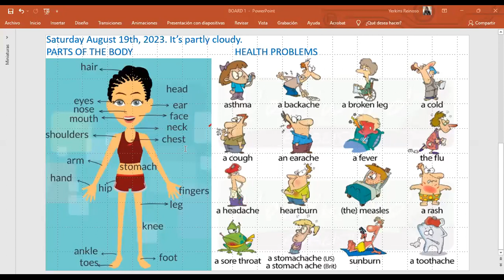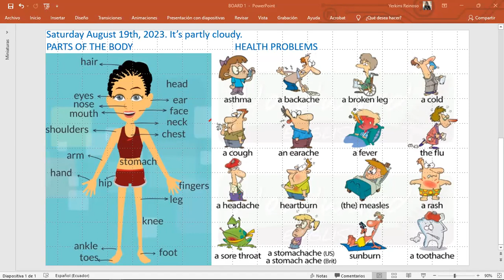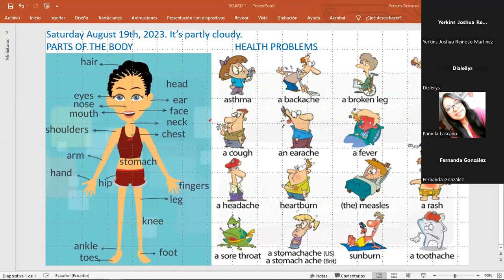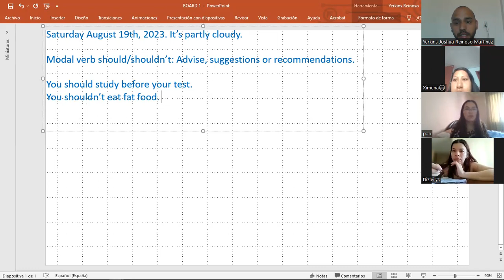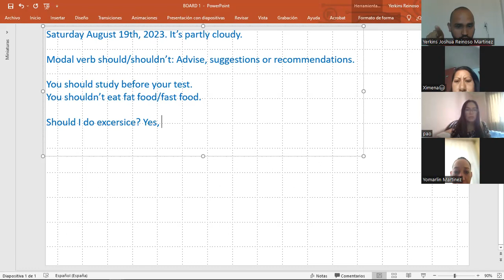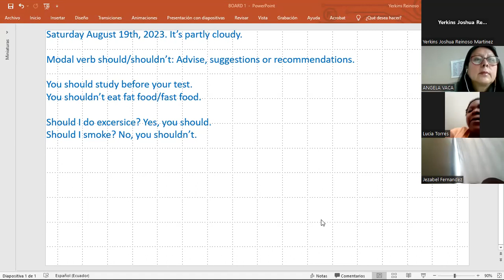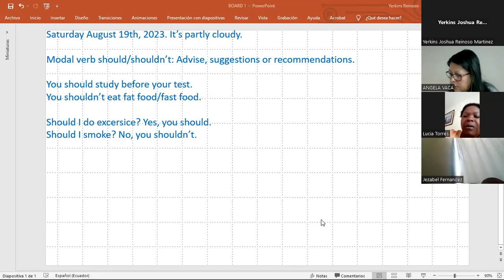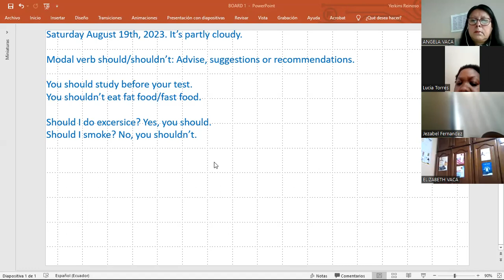INTENSIVE AUGUST 19TH PART 2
PARTS OF THE BODY/HEALTH/SHOULD